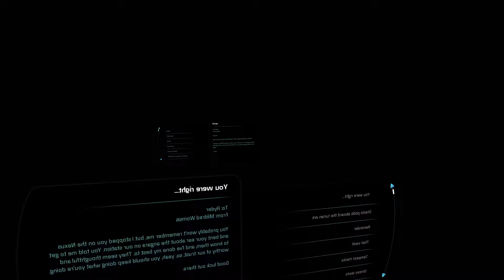Mass Effect™: Andromeda:- PEEBEE LOVES ME !!!!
We made up !!!